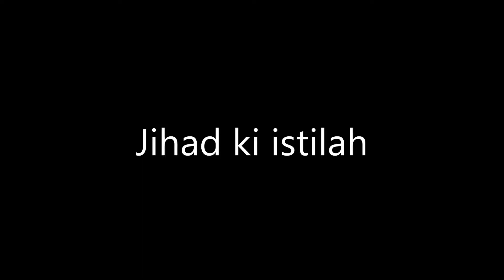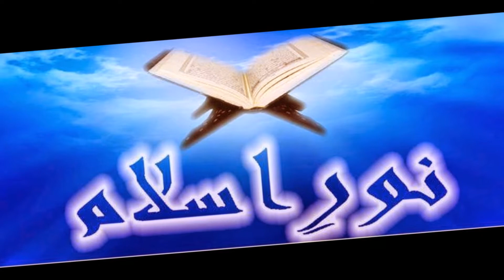Jihad ki istilah | Wisdom Prime | Relaxation | Meditation